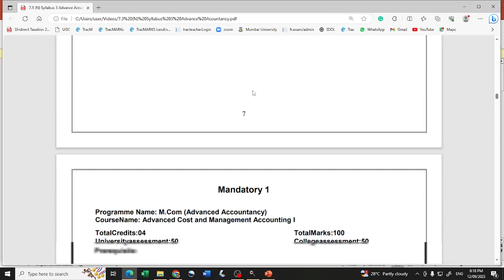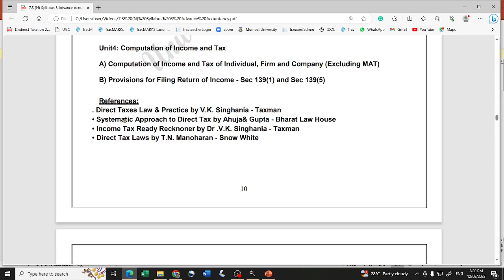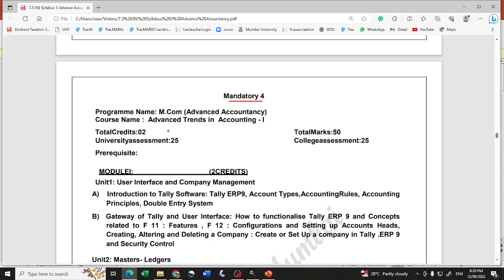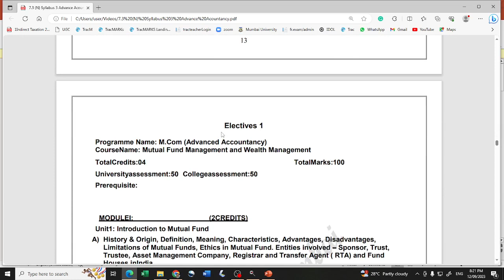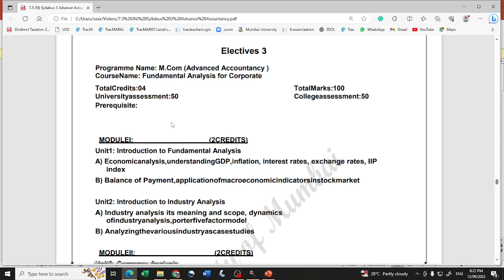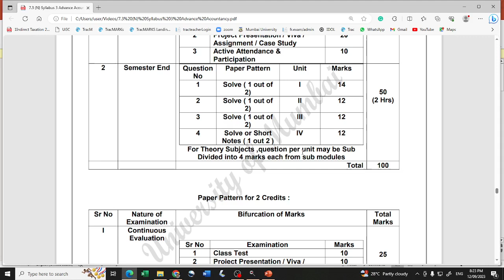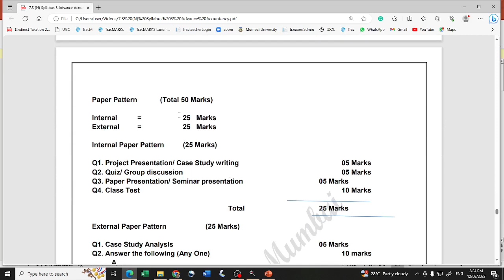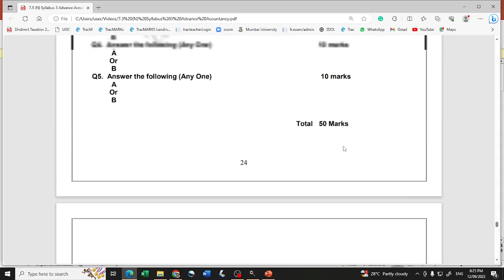MCom Advance Accountancy | Semester 1 Syllabus| Mumbai University affiliated college| 2023-24 Part 2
MCom Advance Accountancy | Subjects| Syllabus| Mumbai University affiliated college| 2023-24

If you wish to help me with money then you can pay me with the following UPI ID:
GPAY UPI ID: sagarmohite7@okicici